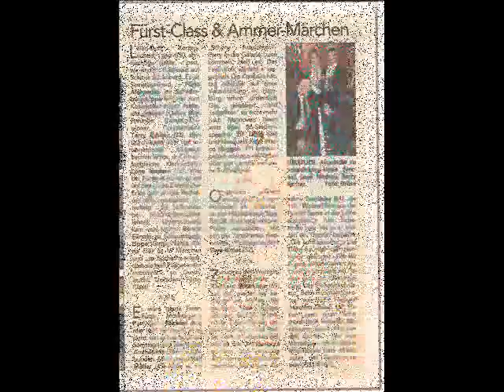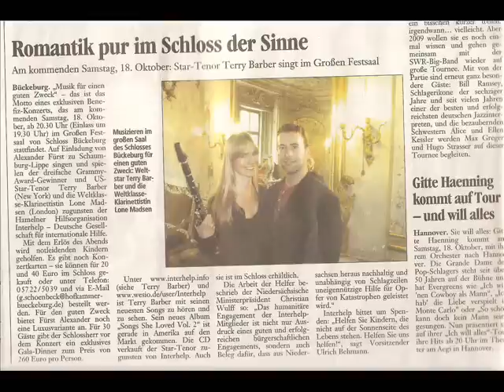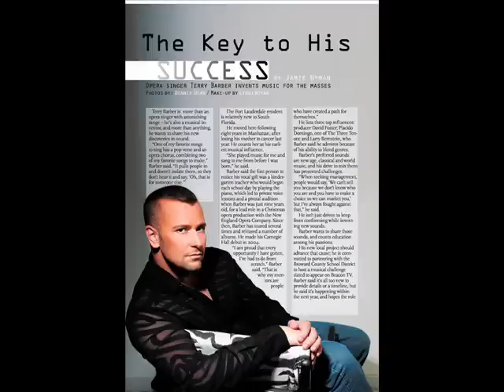Terry Barber, Flow My Tears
Terry Barber , countertenor, sings Dowland's lute song, FLOW MY TEARS from 1596.

Past member of Grammy winning, Chanticleer, Terry Barber Recording & Touring Artist has been a soloist for the best venues around the world, from the Metropolitan Opera to Moscow’s Svetlanov Hall and can be heard on recordings with artists from Madonna, Jewel, Chaka Khan, Cyndi Lauper, to the London Philharmonic. Terry’s most recent solo album was considered for 8 Grammy nominations.  “Barber has Star Quality” – Atlanta Journal-Constitution

For Tour & Recording info & to follow, add email at the bottom of this
Amazon Music